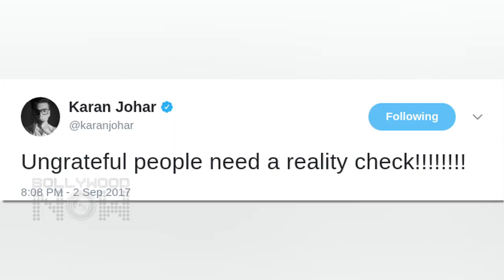Karan Johar Hits Back On Kangana Ranaut's Statements In Aap Ki Adaalat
Karan Johar posts a hate tweet after Kangana Ranaut's episode on Aap Ki Adalat. Watch the video.